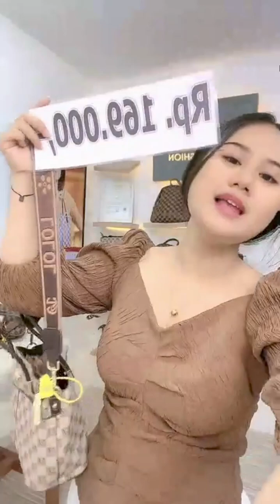FLASH SALE TAS WANITA HARGA SUPER MURAH BY LOLOL FASHION 1